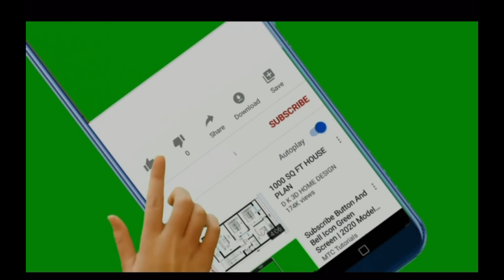Creepy Dolly Nightmare Doll Is BACK PART2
Picking up the story… Dolly finds a need target for her love…

Dolly Nightmare Doll is a creation of Aithor BLNorris @blnorris . COPYRIGHT 2024all rights reserved.